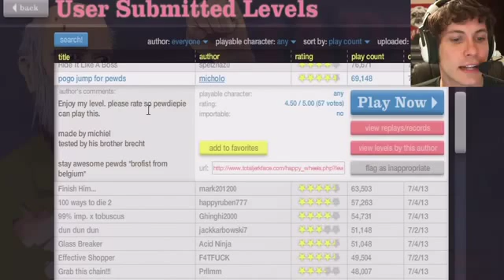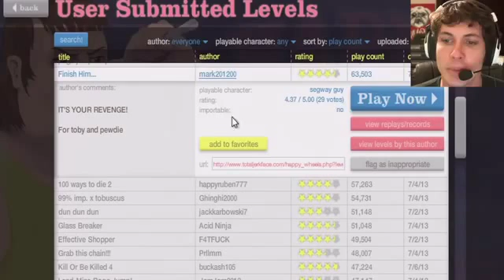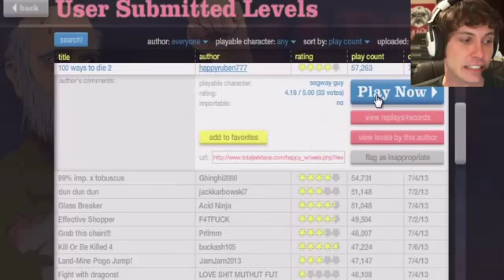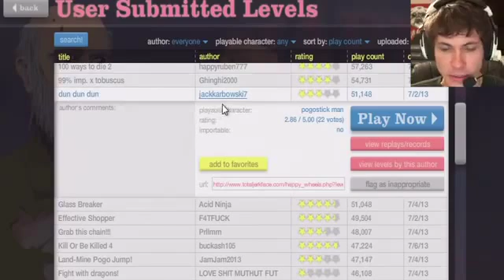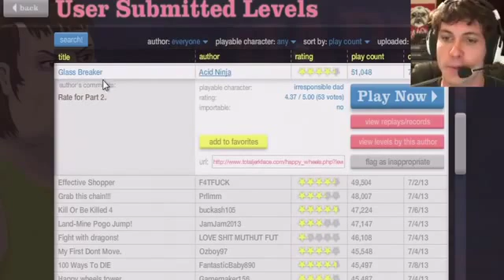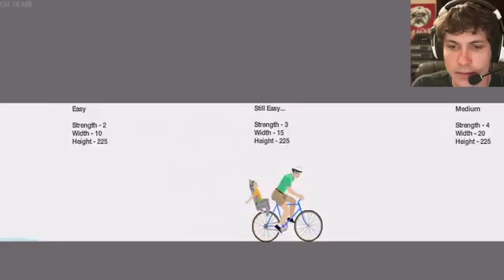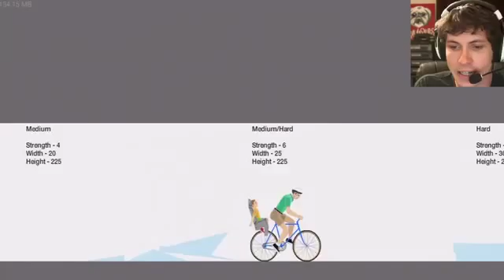LIKE A BOSS - Happy Wheels1224